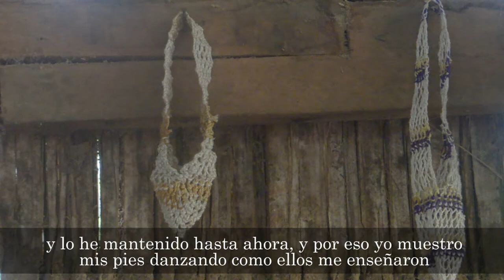Pueblo Quijos - audiovisual comunitario sobre la Yuca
Producción de cine y audiovisual comunitario realizado en capacitación con integrantes del Pueblo Quijos, ubicados en la provincia de Napo en Ecuador.